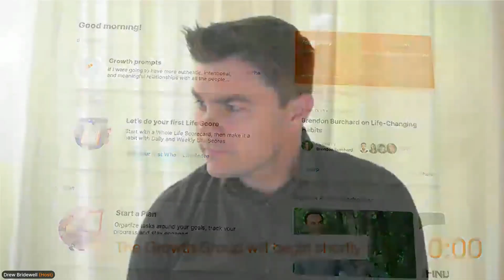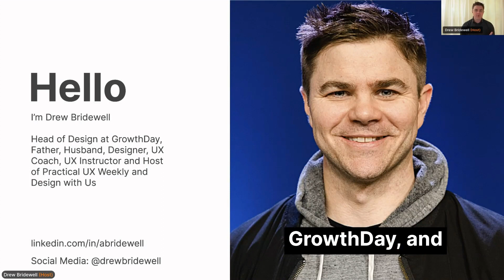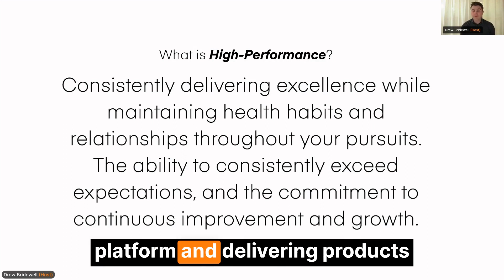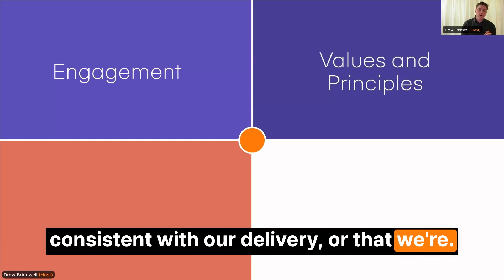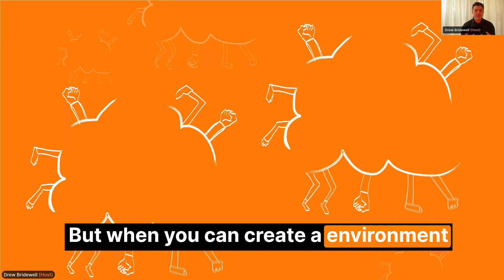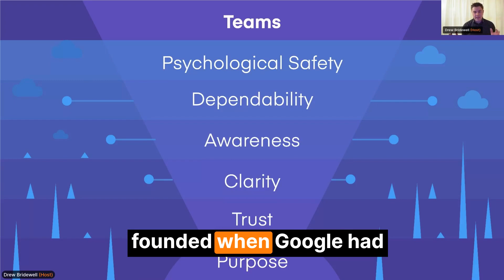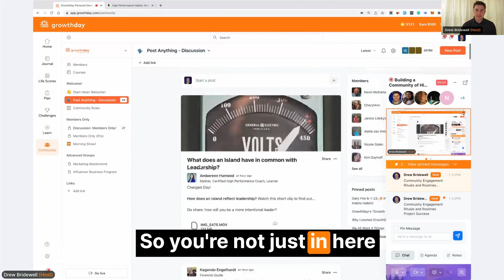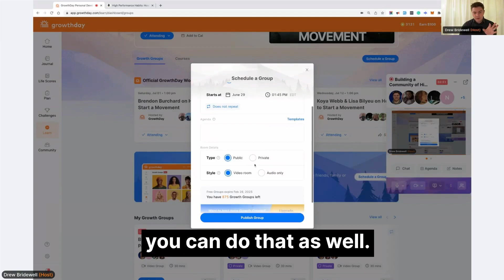Building a High Performance Community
Building a High-Performance Community: A Path to Personal and Professional Growth

Welcome to today's Growth Group with Drew Bridewell, Head of Product and Design at GrowthDay. In this video, we will explore the value of building a high-performance community and how it applies to various areas of life.

The Power of Community:
Communities play a pivotal role in personal and professional growth. They provide a support system, inspire us to push our boundaries, and offer valuable insights. By connecting with like-minded individuals, we unlock new opportunities for learning, collaboration, and development.

Elements of a High-Performance Community:
To build a high-performance community, we must prioritize certain elements that contribute to its success. Elevated communication, collaboration, empathy, and encouragement form the foundation of such a community. When these elements are cultivated, individuals are empowered to reach their full potential.

The Goals of the Group:
The Growth Group sessions, led by Drew Bridewell, aim to teach and train individuals on the GrowthDay app while providing valuable insights into building high-performance communities. Drew's extensive background in product and design, along with his expertise as a certified High-Performance Coach, ensures a wealth of knowledge and practical advice.

Four Key Steps to Building a High-Performance Community:

Engagement: Active participation, follow-ups, and connecting with others are essential to foster engagement within the community. By encouraging individuals to contribute their unique perspectives and insights, a sense of belonging and collaboration flourishes.

Values and Principles: High-performance communities thrive on positivity, empathy, encouragement, and a commitment to excellence. Establishing and upholding these values ensures a safe and uplifting environment where members can grow together.

Rituals and Routines: Consistency is crucial in community building. Establishing rituals and routines helps create a sense of structure and shared experiences. Regularly scheduled activities, discussions, or events foster a deeper connection among community members.

Collaboration Success: Clearly defining the desired outcomes and encouraging collaboration among members leads to remarkable results. By working together towards shared goals, the community becomes a hub of innovation, support, and growth.

Benefits of Building a Community:
Building and nurturing a high-performance community offers numerous benefits. Members gain access to faster feedback, deeper connections, accountability partners, networking opportunities, and collaboration ventures. The collective wisdom and support of the community propel individuals to achieve greater heights.

Investing Time, Patience, and Energy:
Building a thriving community requires time, patience, and energy. It is a worthwhile investment that yields long-term rewards. By dedicating yourself to cultivating a high-performance community, you contribute to your own growth while positively impacting the lives of others.

Fostering Psychological Safety:
Creating a psychologically safe space is paramount in any community. Members should feel comfortable expressing their ideas, sharing vulnerabilities, and engaging in constructive dialogue without fear of judgment. This fosters an environment of trust, openness, and innovation.

Dependability, Awareness, and Trust:
Dependability, self-awareness, and trust are key ingredients for a successful community. Being accountable, showing up consistently, actively listening, and respecting others' perspectives cultivates a strong sense of trust and strengthens relationships within the community.

The Enduring Significance of Community:
The importance of community will always endure. In a world that thrives on connections, building and nurturing communities is essential for sustained growth, personal development, and meaningful relationships. Embrace the power of community and embark on a journey of continuous learning and support.

Building a high-performance community is a transformative endeavor that fuels personal and professional growth.